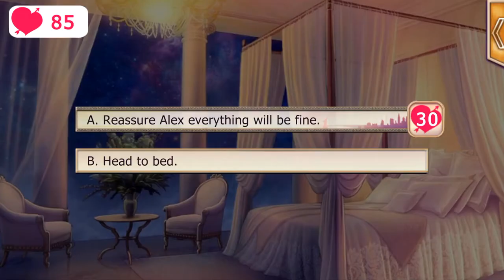Astoria: Fate’s Kiss: Alex Cyprin: Season 2, Episode 17